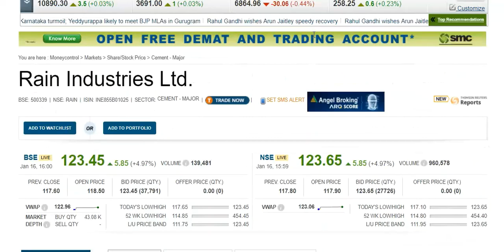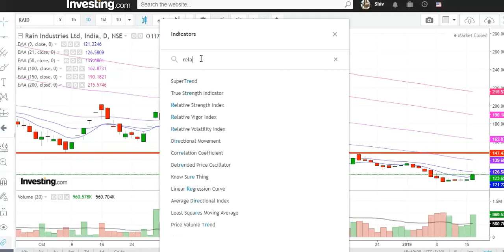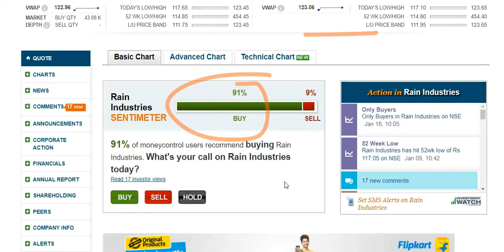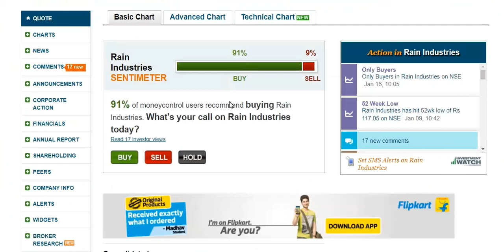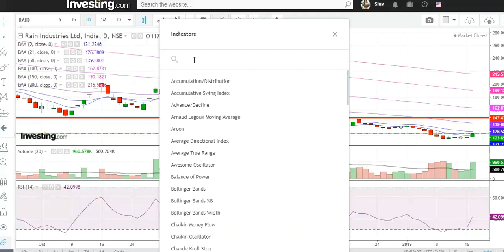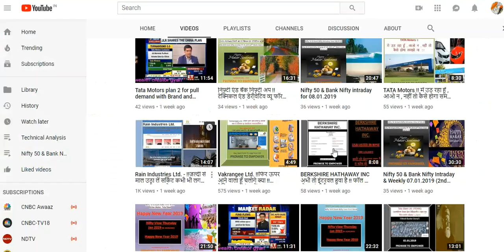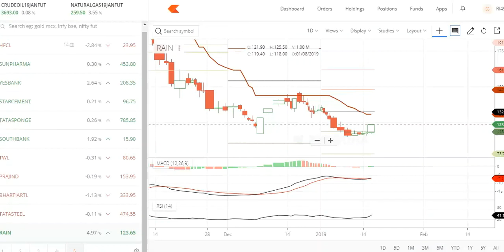Rain Industries Ltd. !!लग गया सर्किट , वादा पूरा हुआ न !!